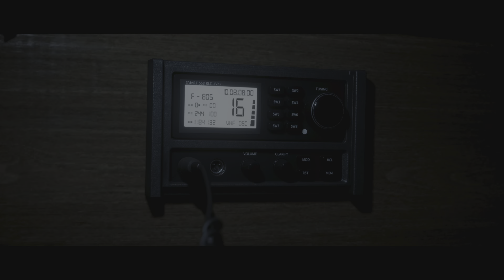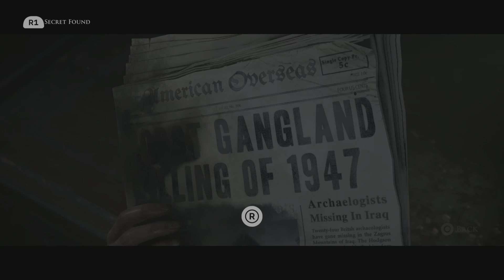The Dark Pictures Anthology: Man of Medan Part 2